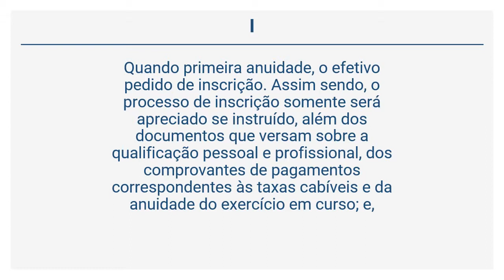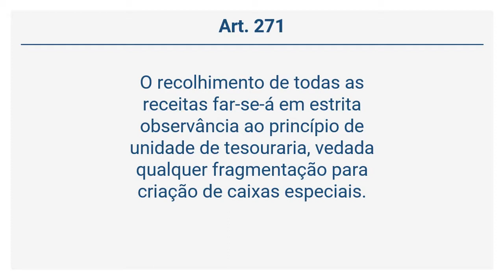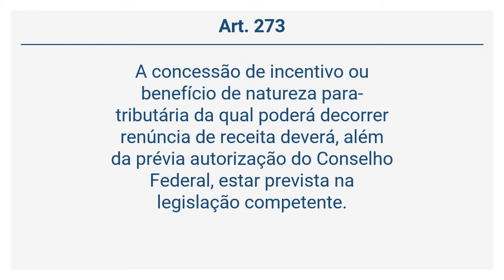Resolução CFO 63/2005 - Do Reconhecimento da Receita (Art. 268 a 273)